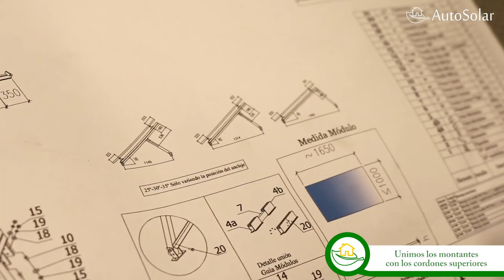Montaje Estructura Paneles Solares FV915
En este vídeo le enseñamos cómo realizar el montaje de la estructura FV915 para dos paneles solares de 60 células. Se trata de una estructura diseñada para ser instalada sobre suelo o techo plano, en la que se coloca la fila de módulos fotovoltaicos en posición vertical y con una inclinación de 30º.

Si tiene interés en esta estructura puede encontrarla desde la página web de España y desde Perú puede encontrar una amplia gama de soportes para paneles solares

¡Estaremos encantados de atenderle!